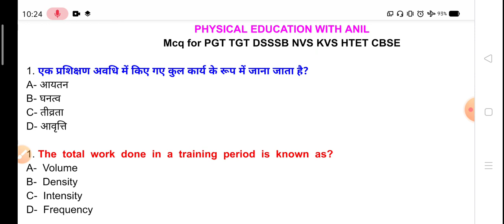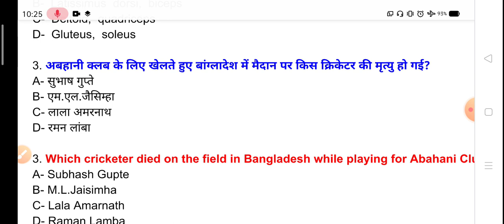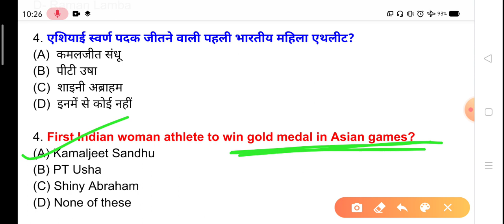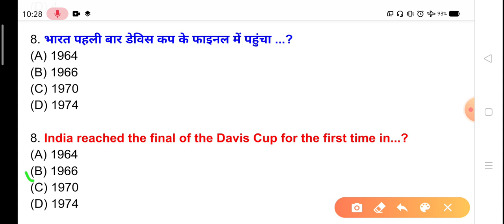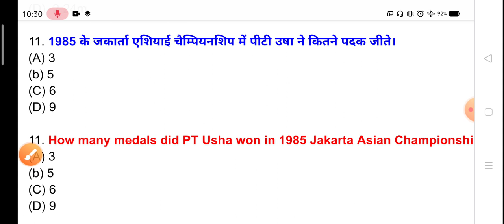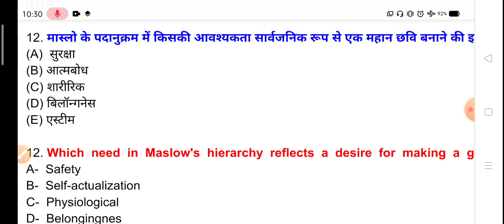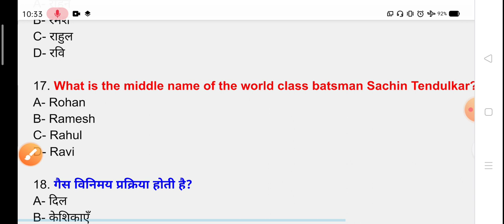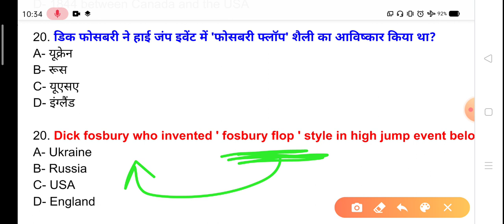20 Important Mcqs for Physical Education PGT TGT DSSSB NVS KVS HTET CBSE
20 Important Mcqs for Physical Education PGT TGT DSSSB NVS KVS HTET CBSE

Hi!
I am anil choudhary. Welcome to physical education with anil. This is a physical education channel for all students, aspirants, and mainly fitness enthusiasts.
I am a national volleyball player and currently pursuing my studies in this field.

About this video- In this video, I explained 20 most important Physical education questions which are invariably asked in exams.
I give 2 last questions for homework.